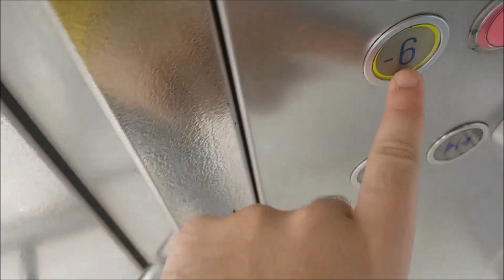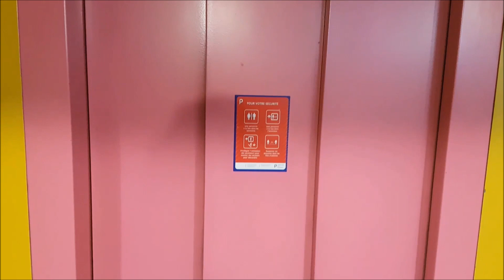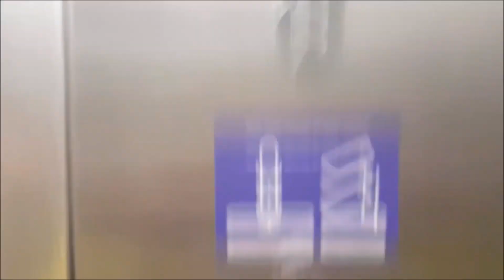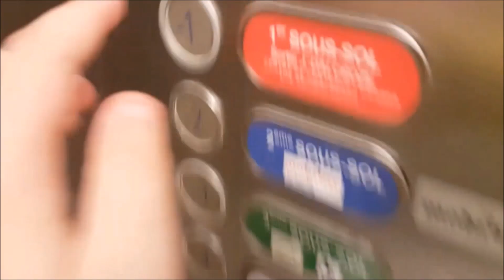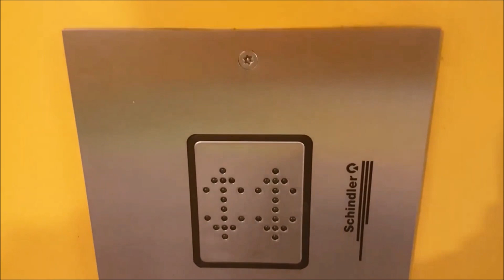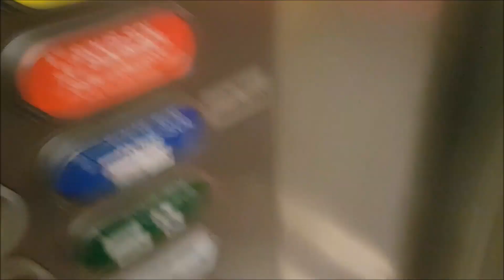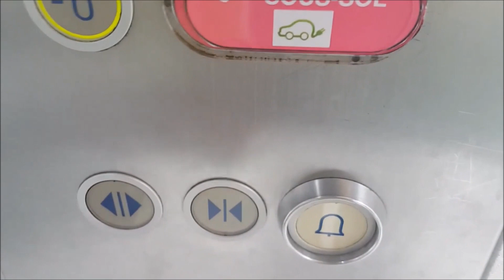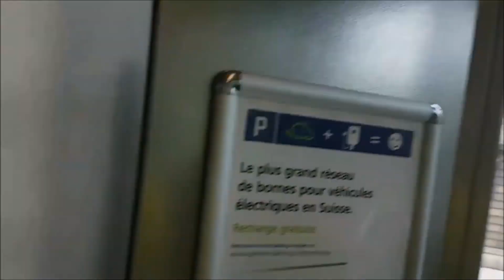Wow ! 2 beaux ascenseurs Schindler D-series des années 1990 panoramiques, Parking St Etienne, Genève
Constructeur : Schindler

Modèle : D-series

Année de construction : années 1990

Mécanique : à traction électrique bottom-drive

Type : ascenseurs de personnes à usage public destinés aux clients d'un parking public payant.

Vidéo filmée le 3 août 2021 accompagné de Swiss Elevators by Adr_Adr05 et Misha Gianoli